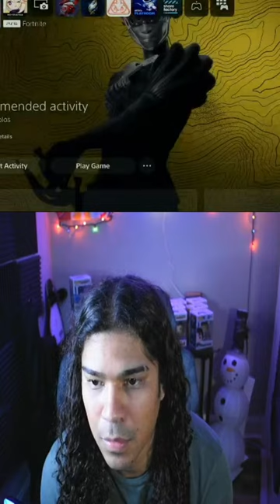Lag O Fortnite